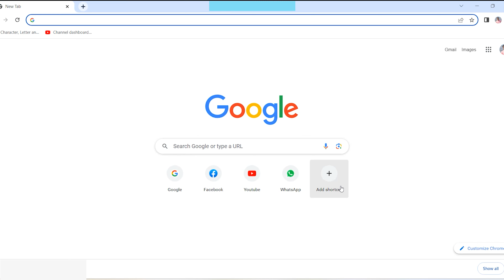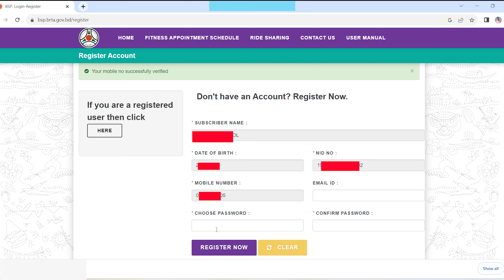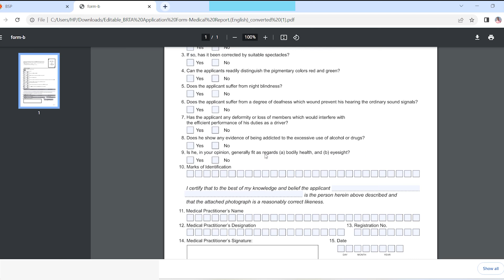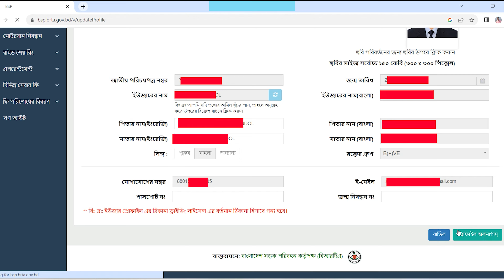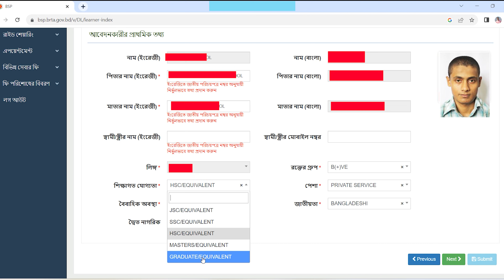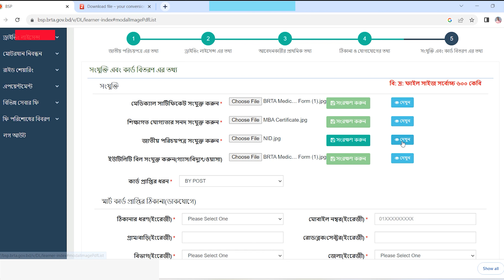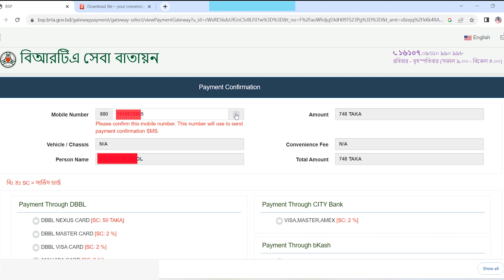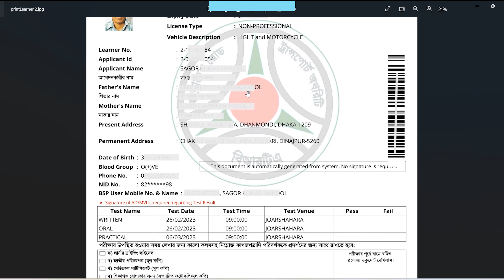Driving licence learner apply | how to driving licence online apply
ড্রাইভিং লাইসেন্স...
ড্রাইভিং লাইসেন্স দুই ধরনের হয়ে থাকে।
1. পেশাদার ড্রাইভিং লাইসেন্স
2. অপেশাদার ড্রাইভিং লাইসেন্স

পেশাদার ড্রাইভিং লাইসেন্স যাদের মুল পেশা ড্রাইভিং অর্থ্যাৎ যারা ড্রাইভিং করে জীবিকা নির্বাহ করবেন শুধু তাদের ক্ষেত্রে পেশাদার ড্রাইভিং লাইসেন্স প্রযোজ্য।

অপেশাদার ড্রাইভিং লাইসেন্স যারা প্রয়োজনের তাগিদে নিজের ব্যক্তিগত/নিজস্ব বা অন্যের গাড়ী ব্যবহার করবেন তাদের ক্ষেত্রে অপেশাদার ড্রাইভিং লাইসেন্স প্রযোজ্য হবে।

3টি প্রক্রিয়ার মাধ্যমে ড্রাইভিং লাইসেন্স পাবেনঃ
1. শিক্ষানবিশ ড্রাইভিং লাইসেন্স লার্নার বা অনলাইন আবেদন
2. ফিঙ্গারপ্রিন্ট প্রদান ও পরীক্ষা ( লিখিত, মৌখিক, ব্যবহারিক)

ড্রাইভিং লাইসেন্স এর প্রকৃত খরচ:
আবেদন ফি:
১ ক্যাটাগরি জন্য ৫১৮/- টাকা এবং ২ ক্যাটাগরির জন্য ৭৪৮/- টাকা

পরীক্ষায় পাশ করার পর ড্রাইভিং লাইসেন্স স্মার্ট কার্ড ইস্যু বাবদ ফি:
১. পেশাদার ড্রাইভিং লাইসেন্স ফি ২,৭৭২/- টাকা
২. অপেশাদার ড্রাইভিং লাইসেন্স ফি ৪,৬২৬/-/- টাকা জমা দিতে হবে

ড্রাইভিং লাইসেন্স এর মেয়দ:
১. পেশাদার ড্রাইভিং লাইসেন্স ৫ বছর মেয়াদী
২. অপেশাদার ড্রাইভিং লাইসেন্স ১০ বছর মেয়াদী হয়ে থাকে
ড্রাইভিং লাইসেন্স নবায়ন/রিনিউ করার ফি সমুহ:

ড্রাইভিং লাইসেন্স এর মেয়াদ শেষ হলে আপনাকে রিনিউ বা নবায়ন করতে হবে।
১. পেশদার ড্রাইভিং লাইসেন্স এর জন্য ২,৪২৭/- টাকা জমা দিতে হবে
আর ২. অপেশদার ড্রাইভিং লাইসেন্স এর জন্য ৪,১৫২/- টাকা জমা দিতে হবে

ড্রাইভিং লাইসেন্স-এর জন্য প্রয়োজনীয় কাগজপত্রাদিঃ
1. ছবি (পাসপোর্ট সাইজ হলেও হবে)
2. জাতীয় পরিচয়পত্র বা এনআইডি কার্ড
3. মেডিকেল ডাক্তার কর্তৃক পুরণকৃত মেডিকেল সার্টিফিকেট
4। সার্টিফিকেট ( সর্বনিম্ন ৮ম শ্রেণী )
5. বর্তমান এবং স্থায়ী ঠিকানা আলাদা হলে বিদ্যুৎ বিল বা ইউটিলিটি বিল

Hope you enjoyed this video. Thanks for being here.
▷ LET’S BECOME FRIENDS!
Camera: GoPro Hero 9 Black
Copyrighted by Traveler Sagor